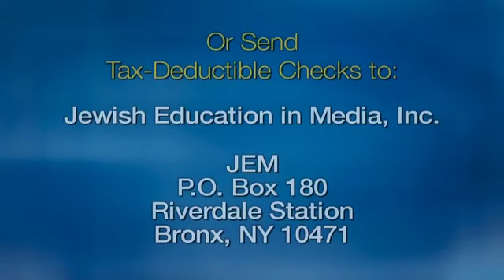Gary Rosenblatt at 2014 Women's Education Symposium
Editor and Publisher of The Jewish Week Gary Rosenblatt puts a humorous spin on a talk entitled "What Keeps Us Up at Night: Three Challenging Facing the Jewish Community".